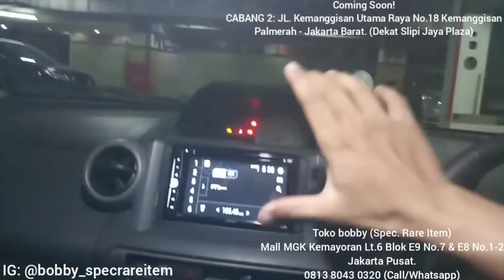Toyota IST 2003 UPGRADE Stir Toyota Sienta 2018 (Audio Steering Switch AKTIF)